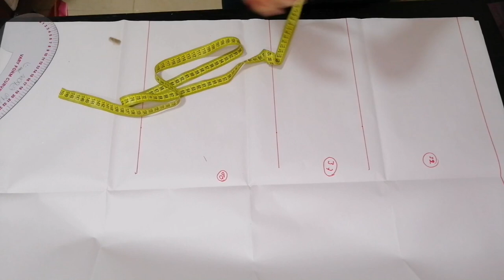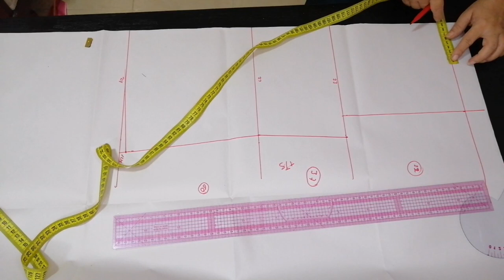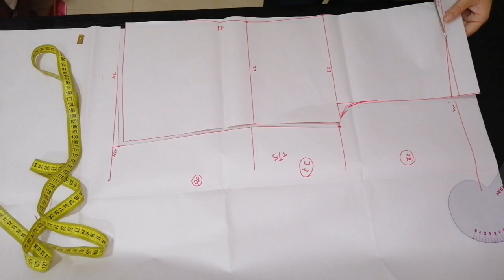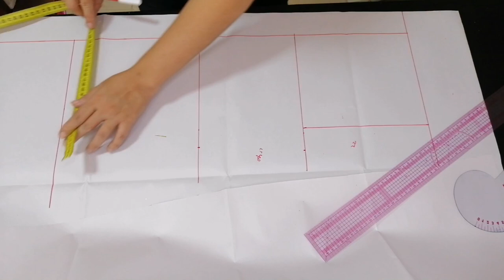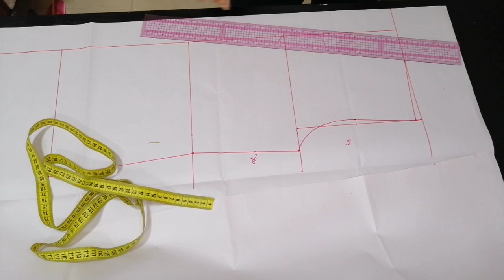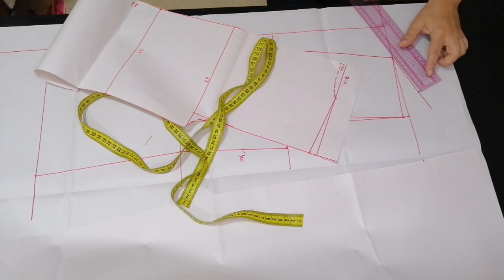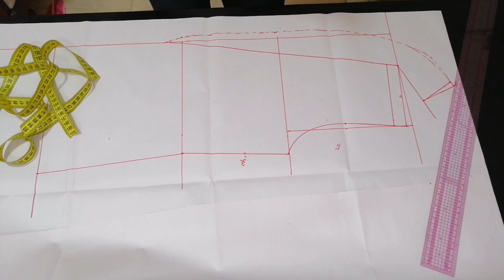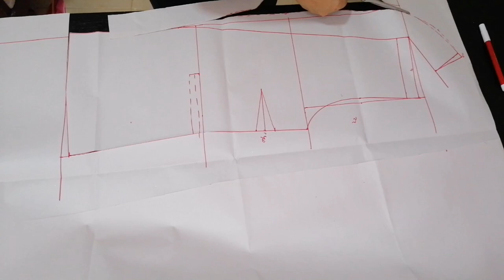PATRONAJE CHAQUETA FEMENINA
Paso a paso te traigo el patronaje de una bonita chaqueta femenina, no te la puedes perder.